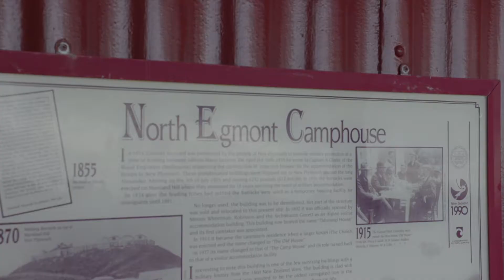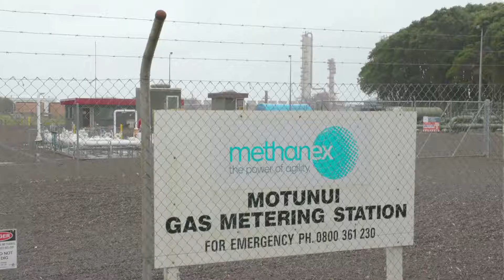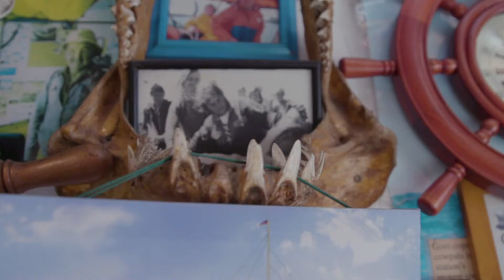BLAKE Inspire 2018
56 young environmental leaders from all over New Zealand will came together for a week in Taranaki to do adventure-based learning, looking at several topical environmental issues facing our country and developing strategies to address them.